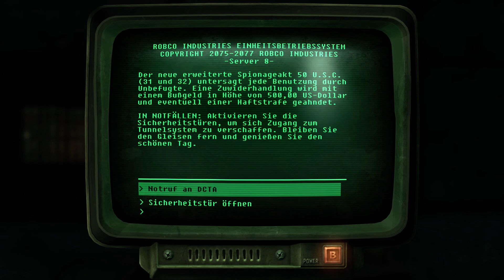Let's Play - FALLOUT 3 - [056] - [DEU/GER]